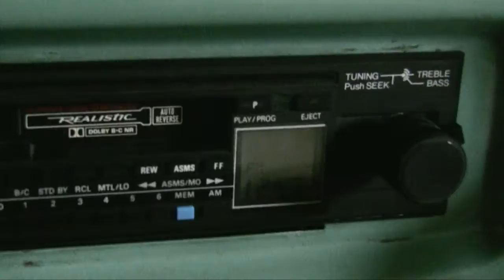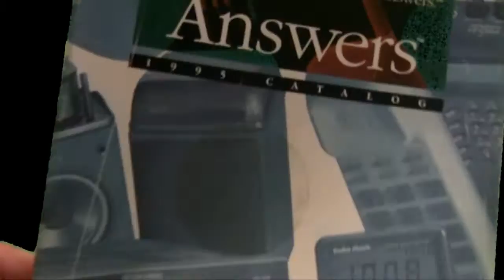A Brief Radio Shack Retrospective - Bye Bye, Radio Shack!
Most of the Radio Shack stores in my area are in the process of closing or have closed in the past few weeks. This is a quick compilation of news reports, movie and TV references, and a few of the Radio Shack products I could quickly grab around the house.

Unfortunately from a consumer perspective at the end they were their own worst enemy. Eventually it got to where you walked in there and all they wanted to do is sell you a cellular telephone.

The Song: "Radio Shack" by "Guns N Moses" - I remembered this from morning radio and tracked down these low quality copies. Not sure who actually sang this, but it's one of those parodies that undoubtedly will make less and less sense to people as time goes on.

"The Radio Shack is a nerdy little place where we can blow some fuses. "

List of Radio Shack clips and items pictured in this video:
1. Intro to super Bowl "We want our store back" commercial. This was a great ad, a little bit of self parody featuring a bunch of 80s characters. It actually acknowledged something was wrong, but was too late to make a difference.

2. ABC Fresno report, with a CueCat slinking across. The CueCay was a free scanner powered by your PC keyboard.

3. 1987 Car stereo 12-1920. I have a more in depth video about this car stereo here:

4. Model 12-742 AM/FM/VHF/AIR/SW Radio - not sure how old.

5. Funny reference (and oh so true) - Marc Maron on Dr Katz. Radio Shack was meticulous about collecting your name and address for catalog mailers. I enjoyed receiving the catalogs but it always felt like an invasion of privacy. I also seem to remember giving them fake telephone numbers at some point.

6. Used Cars from 1980: "Gotta get some rosin core solder" - That's a hilarious scene where Michael McKean has a homemade pacemaker.

7. Radio shack pencil sharpener (and vintage Holiday Inn pencil).

8. 50-in-one project kit model 28-227 from 1980. These kits were great. They taught you about electronics with projects that could be wired onto the board without any solder. The one pictured here was mine. I bought one of the newer ones for my son when Radio Shack closed.

9. A "You've Got Mail" for postal mail! Model 63-1110. I still have this thing in the attic, was going to build something out of it but never did.

10. Some bankruptcy clips from newsy.com and NBC, and a blank reel to reel tape case.

11. "Three cents" on MSNBC commenting about how you can buy all this stuff on Amazon - along with some things you can't - a Microwave Leakage Detector (Model 22-2001) and a RS burglar alarm keypad (Model 49-462).

12. Stephen Colbert's comments about his Radio Shack food-adapter needs.

13. A MAD TV parody of the "You've got questions - We've Got Answers" ad campaign. This was an older ad campaign and at some point was accurate. In the 80s the Radio Shack employees I dealt with were very knowledgeable about circuits and willing to spend time helping. By the end, they just asked you if you wanted a cell phone!

14. Catalogs from 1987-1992 and a few after that. Perusing these catalogs was loads of fun. Today you can see all of them at radioshackcatalogs.com

15. The Electronic Scoreboard pong game (Model 60-3061). The light gun doesn't work on the flat panel, but the other games do. This was a battery-powered game I won in a middle school reading contest.

16. UHF cable modulator. This little device was very useful in the days of analog cable.

17. Archer LEDs and Resistors. Radio Shack had many "brands" such as Archer and Realistic and Optimus.

18. Micronta Voltmeter model 22-211. I still use this thing today it works great.

This is far from a comprehensive list of the things I purchased at Radio Shack over the years. There's home audio equipment, outdoor speakers, and phones/phone accessories.
Radio Shack, you will be missed!